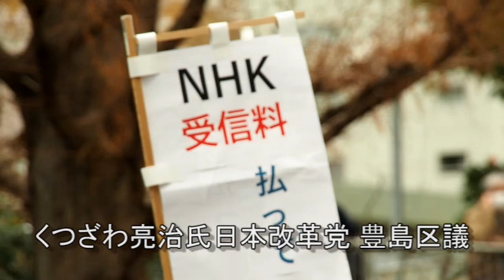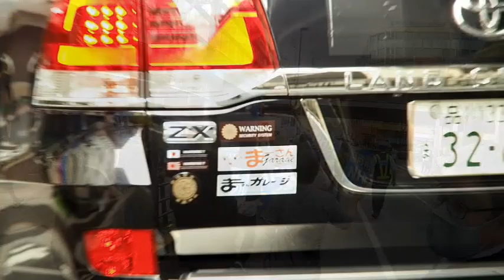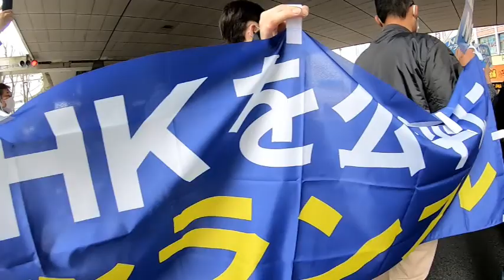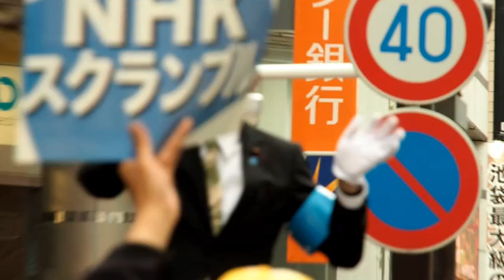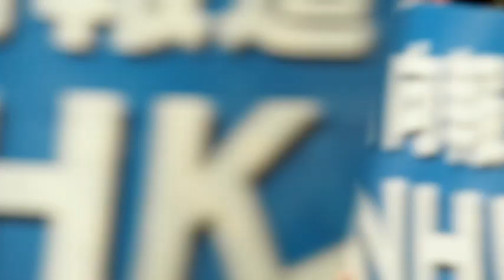絶対TVで報道しない「NHKスクランブルデモ！」くつざわ亮治日本改革党 主催デモ参加してきた(*'▽')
主催者発表3000人(笑)の大規模デモにも関わらず、絶対報道しないという既成事実を作るため、証人になるために撮影参加させていただきました。
NHKの悪事はご存知の通り。とにかくスクランブル化させましょう！

         GoPro hero７
         Olympus OMD E-M5 MarkⅡ
JADO ミラー型ドライブレコーダー（Amazon）